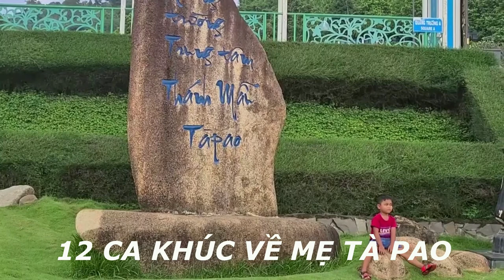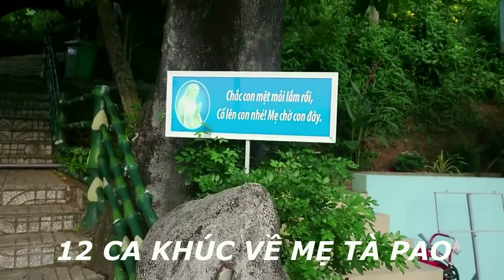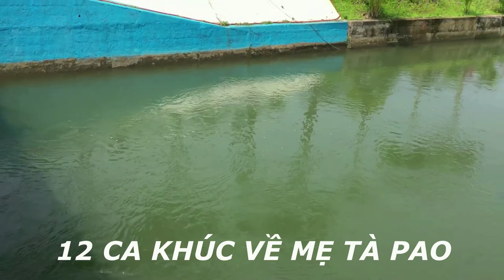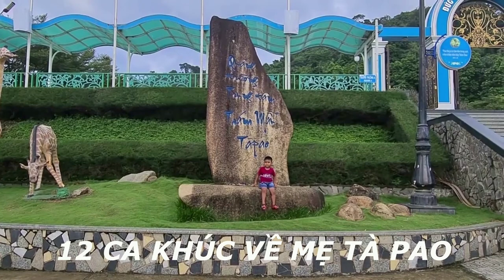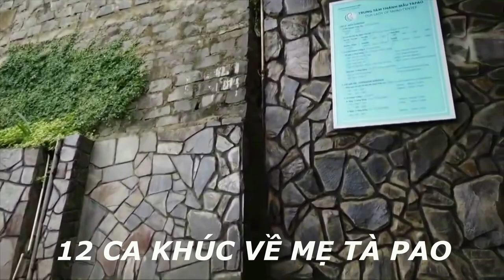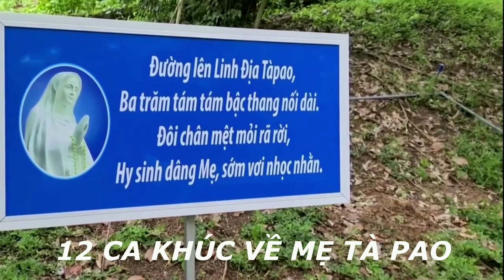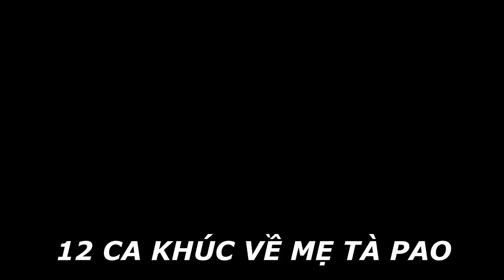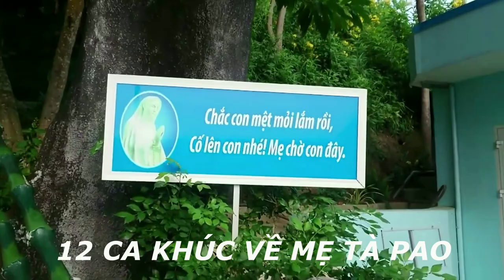12 CA KHÚC HÁT VỀ MẸ TÀ PAO.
Những Bài Hát Thánh Ca về Đức Mẹ Tà Pao Hay Nhất
Thánh Ca Đức Mẹ Tà Pao |
11 Ca Khúc Hay Nhất Về Đức Mẹ Tà Pao

1. Đi Về Mẹ Tàpao – Hiền Thục Lời: Tuấn Kim
2. Hành Hương Mẹ Tàpao – Huy Long Lời: Lm Hoàng Kim Tốt
3. Nỗi Niềm Cùng Mẹ - Thùy Dương Lời: Phương Nhạn – Hạ Vy
4. Lời Kinh Dâng Mẹ Tàpao – Xuân Trường Lời: Trịnh Xuân Khánh
5. Tàpao Mẹ Ngóng Con Về - Thụy Vân Lời: Lm Nguyễn Địa Đàng
6. Lạy Mẹ Tàpao – Huy Luân Lời: Nguyễn Văn Hiệp
7. Lạy Mẹ Tàpao – Hiền Thục Lời: Nguyễn Văn Hiệp
8. Về Với Mẹ Tàpao – Đông Quân Lời: Lm Hoàng Luật
9. Con Đã Về Với Mẹ Tàpao – Thụy Vân Lời: Lm Jos Hùng
10. Tàpao Lời Ru Từ Ngàn Năm Mới – Xuân Trường Lời: Thiên Thanh
11. Đồng Hành Về Bên Mẹ - Diệu Hiền Lời: Linh Huyền Dung